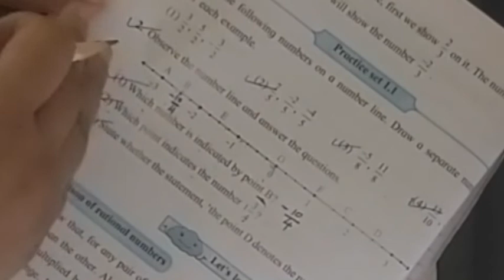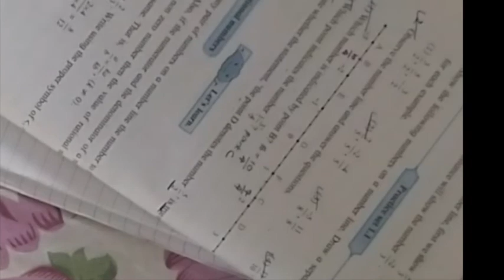Std 8th maths Chapter 1 - Rational and Irrational numbers : part 1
For Students of std VIII Maharastra Board